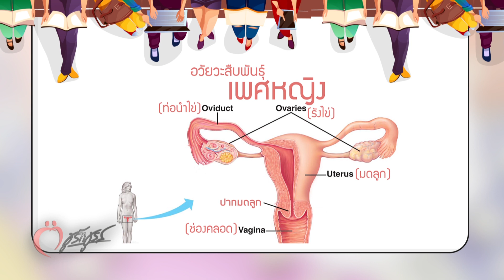เผลอฝ่าไฟแดง? - ชูรักชูรส ep 1032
💖  เผลอฝ่าไฟแดง จะมีผลกระทบอย่างไร?
รักเลือกได้  ครั้งนี้เรามาพบน้องๆ ที่  “ มหาวิทยาลัยเทคโนโลยีราชมงคลพระนคร ”

ออกอากาศ วันพฤหัสบดีที่ 7 กรกฎาคม  2565 เวลา 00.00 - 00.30 น.